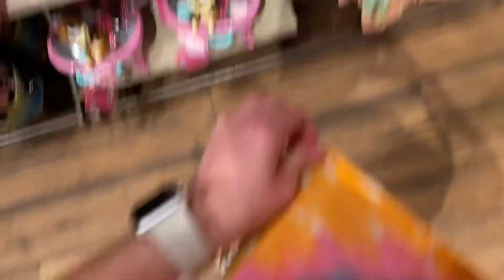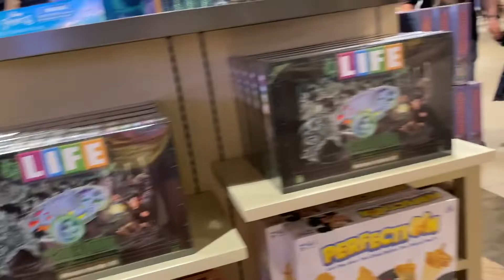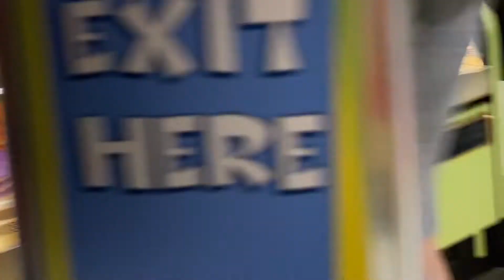Disney Springs Vlog - Oct 2020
Let me plan your next Disney vacation.  I'll take care of all the details and stay on top of deals from the time you book until the day you travel.  The best part?  There's no cost to you!  I'll make the plans, you make the memories.